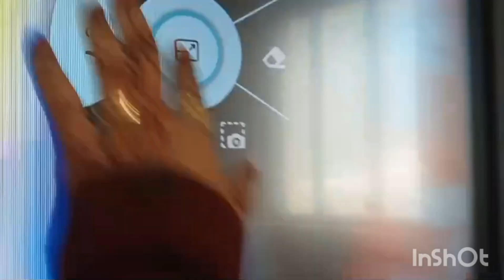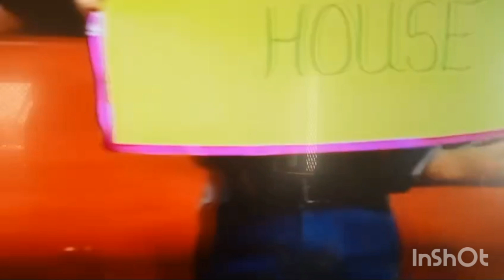funnnnnnn actually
Adarsh Vidyalaya sakinaka Mumbai